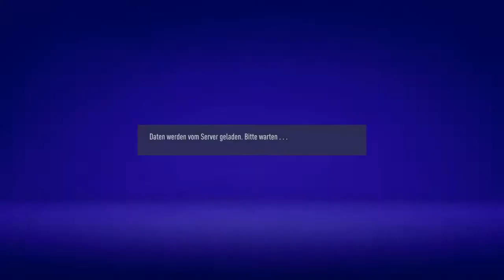FIFA 21 Karrieremodus Erzgebirge Aue Klimowicz in Top Form Krüger der beste 2 Liga Stürmer Der Welt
Ihr Könnt mir auch auf insta folgen GamerHanso